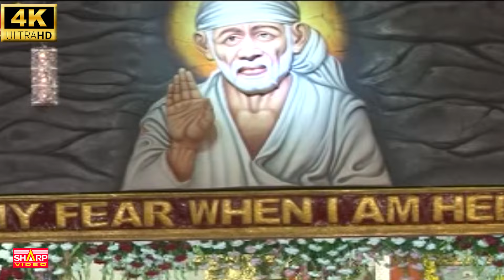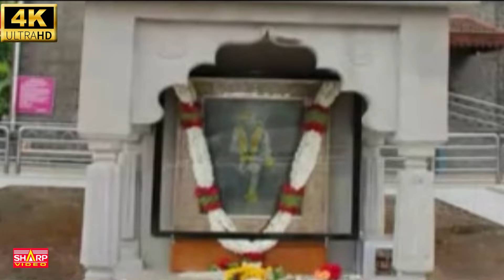TOP 6 POPULAR SAI BABA SONGS | SUPER HIT Sai Baba Devotional Songs